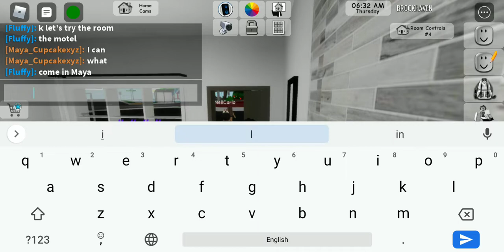Has this happened to you? || •Flora0nYt•